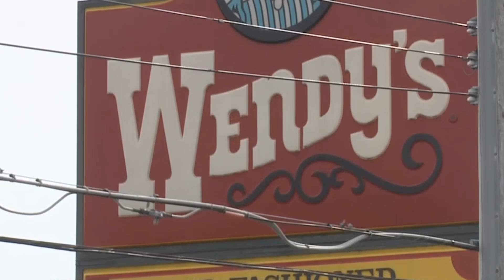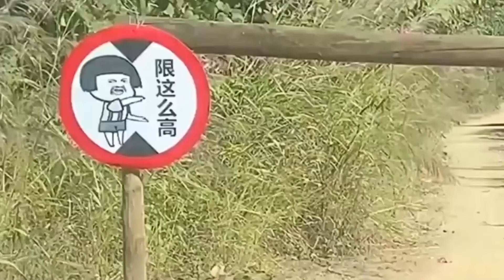17 Menschen, die dumme Dinge tun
Keiner von uns ist dagegen gewappnet, eine Dummheit zu begehen. Es gibt Momente, in denen das Hirn schlichtweg abschaltet und man irgendetwas tut, was man später bitter bereut. Aber die Protagonisten unseres heutigen Videos haben in dieser Hinsicht neue Maßstäbe gesetzt. Ihr Handeln ist aus Sicht des gesunden Menschenverstands unmöglich zu erklären. Tun wir einfach so, als ob sie diese Fehler gemacht haben, damit wir und die anderen aus ihnen lernen und niemals wiederholen.